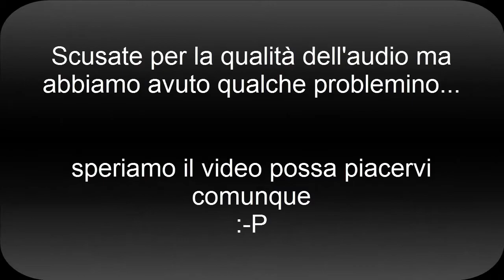Let's Play DMC -#4 ita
speriamo vi piaccia nonostante l'audio